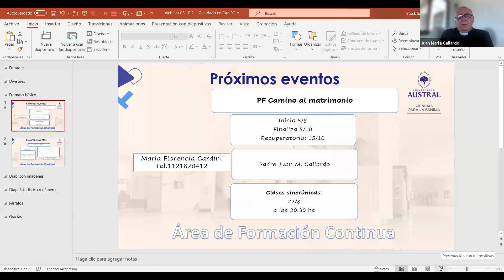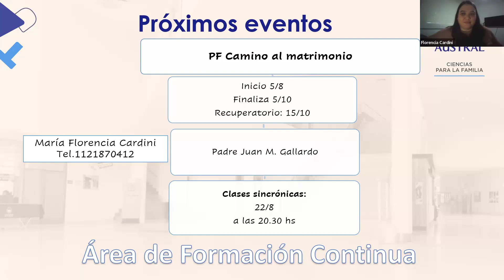Reunión Informativa | Camino al Matrimonio